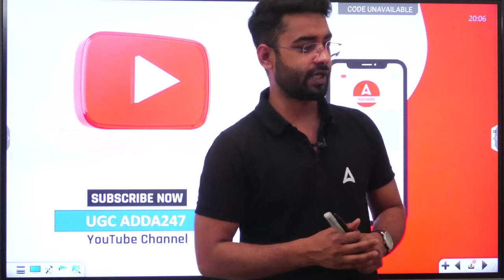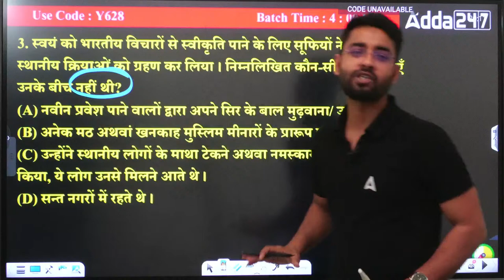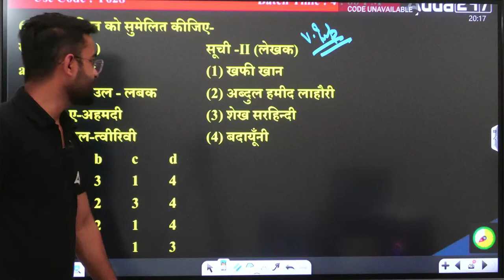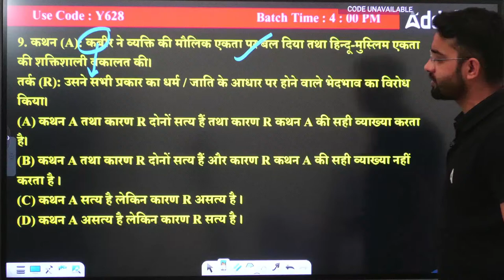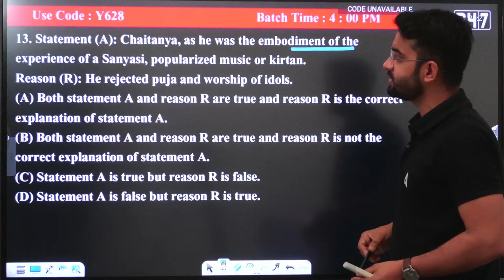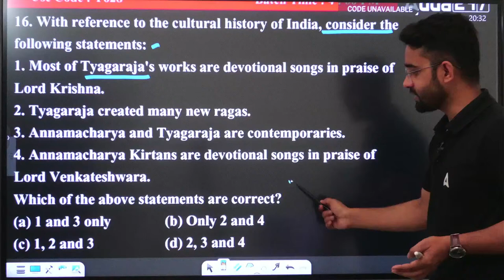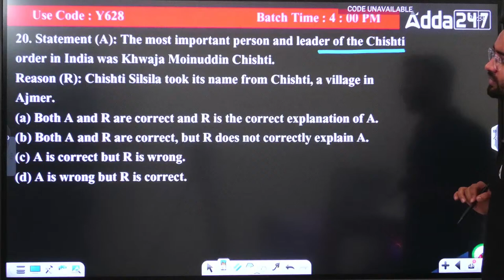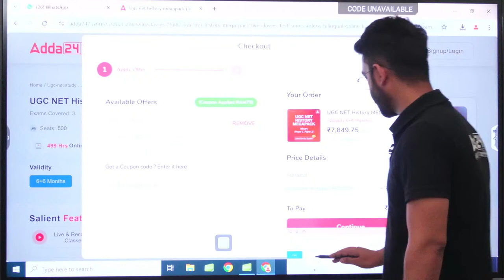UGC NET History | Delhi Sultanate Bhakti & Sufi MCQs By Jawed sir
UGC NET History | Delhi Sultanate Bhakti & Sufi MCQs By Jawed sir | UGC NET History Paper 2 | UGC NET History Classes in Hindi | NET History Question Paper With Answers | UGC NET History Previous Question Papers